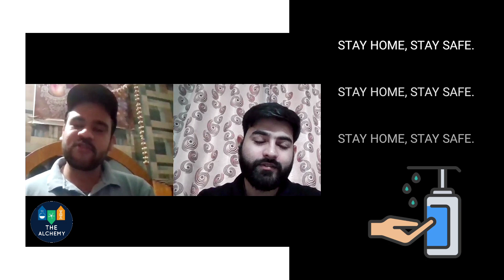A Talk with Student of IIT-Jammu |Admission Process, Faculty, Campus Life